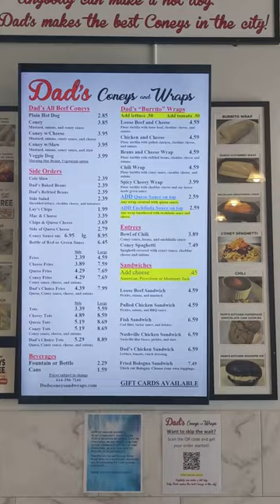Detroit AND Cincinnati Style Chili in Columbus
Dad's Chili and Wraps
START INVESTING WITH M1 FINANCE AND RECEIVE $100when you make your first deposit

WHAT I FILM ON (Google Pixel 5)